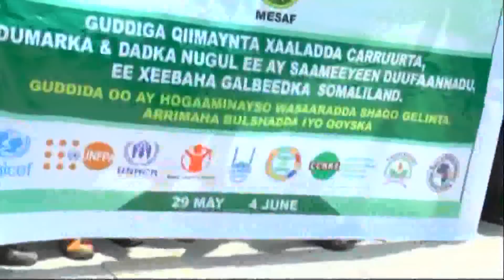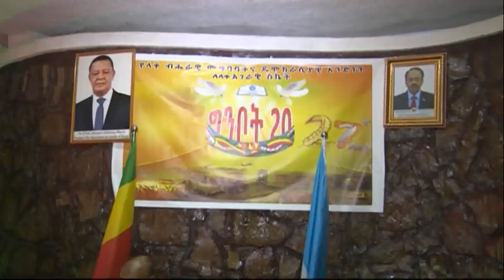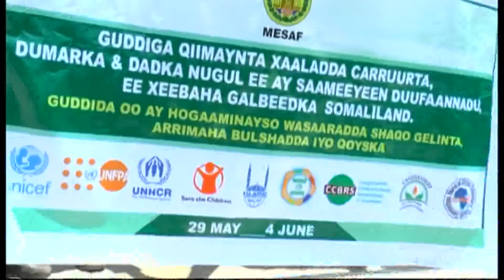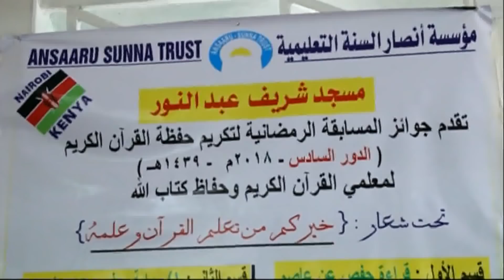WARKA UNIVERSALTV 29 05 2018